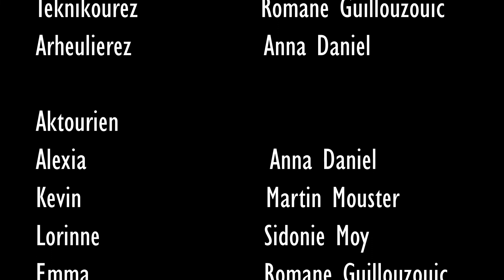Story ar fourchetezenn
Skolaj Santez Tereza Muzilheg